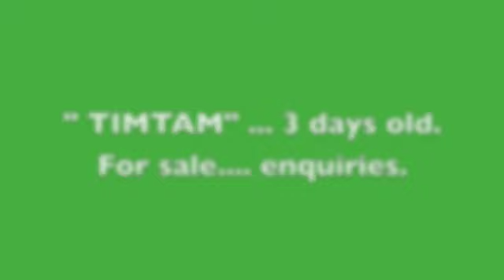TIMTAM.... 2010 bay colt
Bay 2010 colt by Chips Hot Nblazing & out of the mare J Bar C Ablazing Grace. Video at 3 days old. DOB. August 3rd 2010.